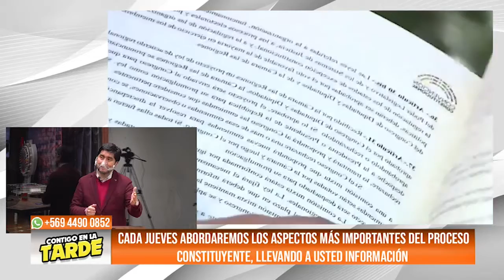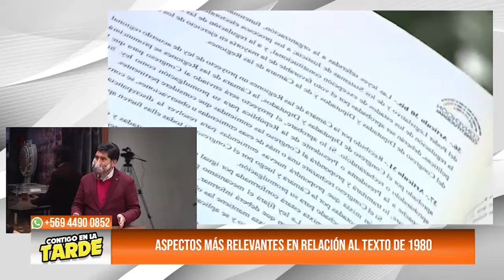CONTIGO EN LA TARDE "HÉCTOR HERNÉNDEZ BÓRQUEZ"